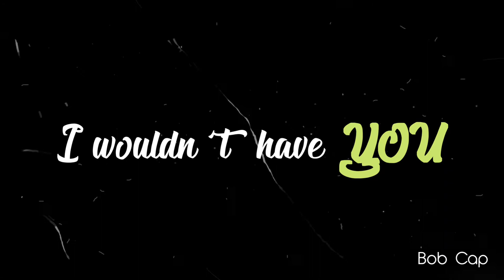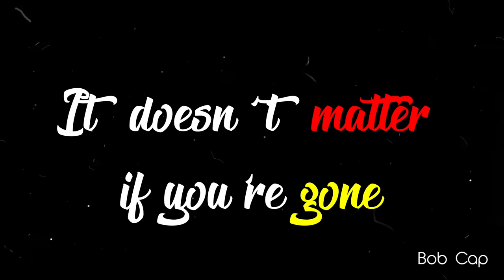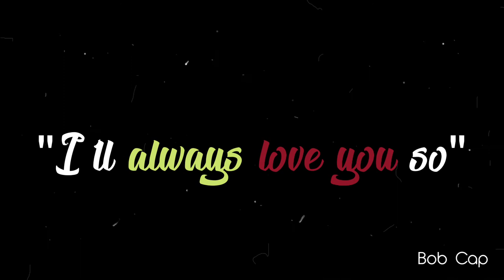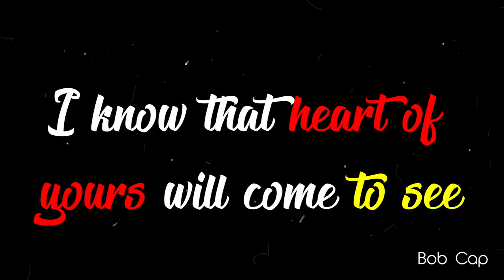Somewhere Down the Road (Lyrics Video)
Song :Somewhere Down The Road
Artist: Barry ManilowWritersCynthia Weil, Tom Snow
Licensed to YouTube by: SME (on behalf of Arista); Exploration Group (Music Publishing), UNIAO BRASILEIRA DE EDITORAS DE MUSICA - UBEM, BMI - Broadcast Music Inc., LatinAutor - SonyATV, LatinAutorPerf, UMPI, Audiam (Publishing), Audiam Canada, SOLAR Music Rights Management, CMRRA, Sony ATV Publishing, Snow Music, and 19 Music Rights Societies